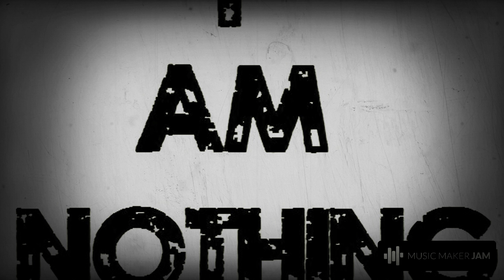Can't be nothing to anyone